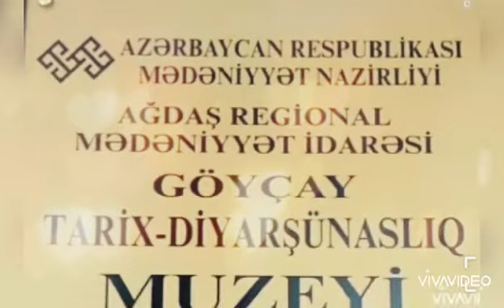Göyçay rayon Tarix-Diyarşünaslıq Muzeyi - "18 may Beynəlxalq Muzeylər Günüdür"